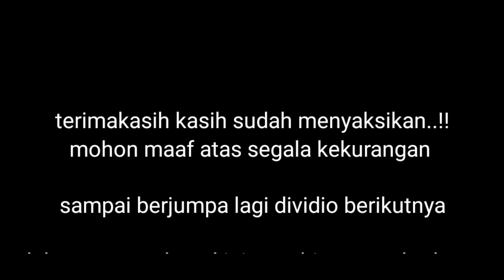FILM PENDEK LUCU//NGASI SURPRISE BUAT PACAR.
Jangan lupa bantu dukung terus channel ini agar semakin berkembang.

Ikuti akun sosmed kami;
instagram;RASOP CHANEL
tiktok        ;RASOP CHANEL